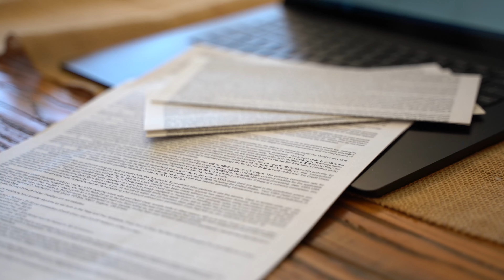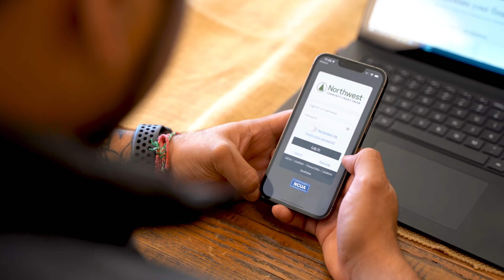Sus Finanzas: Préstamos Hipotecarios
¿Quién está listo para comprar una casa?
¿Tienen un plan? O van a ocupar de financiamiento? Miren este video sobre cómo prepararse para este gran paso.
¡Aquí hay cinco maneras en que pueden prepararnos para una solicitud de préstamo hipotecario! Obtenga más información en nuestro sitio web

Are you ready to purchase your home? Will you be needing to finance the money you need to buy it? Watch this video for five ways you can prepare yourself for this big life change and be ready for your home loan application.